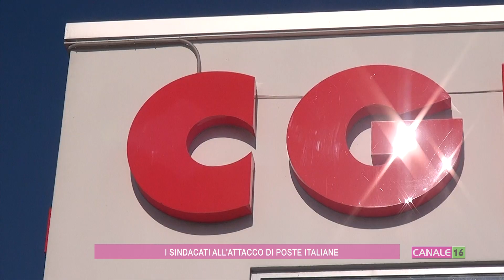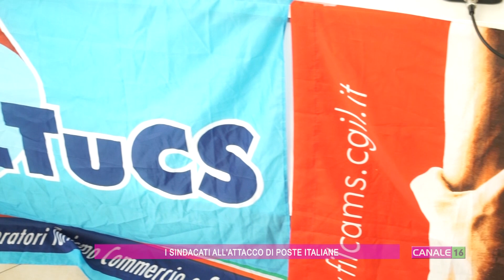I sindacati all'attacco di Poste Italiane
SLC CGIL Marche critica la gestione di Poste Italiane dei dipendenti di ditte di appalto, 7 nelle Marche con più di 100 persone, che continuano a percepire gli stipendi con notevole ritardo.